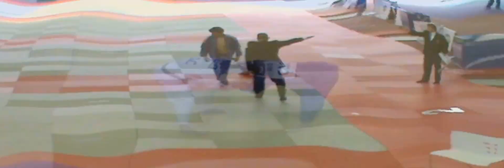ippon basile fabio